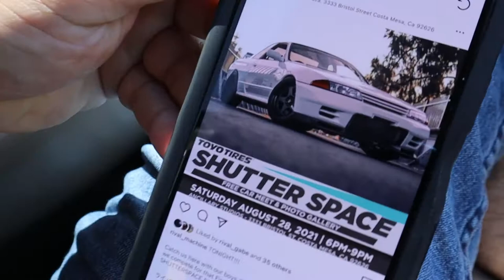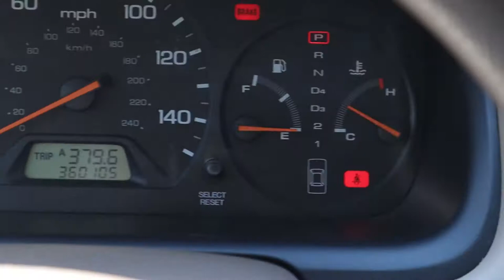Toyo Tires : Shutter Space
Welcome back to the channel guys! A little late Vlog  but still going to put this one out there lol. We took a trip to SoCal for this Toyo Tires event. It seemed like a slow start but oh man did it get packed. Super dope meet, crazy cars & good vibes. Hope you guys enjoy this Vlog. 🤙🏽